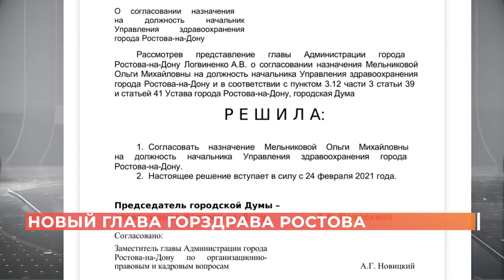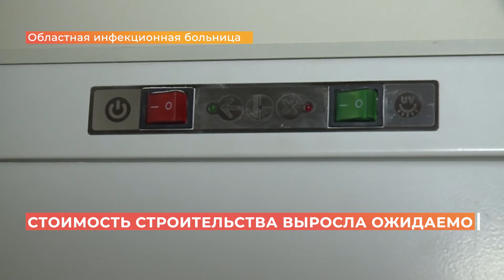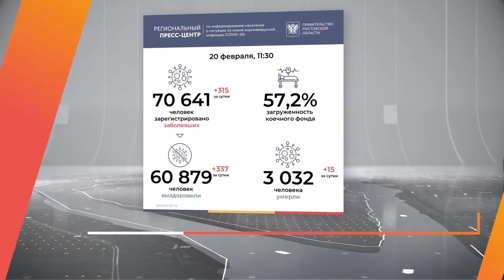Ростов сегодня: дневной выпуск. 20 февраля 2021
Сегодня в выпуске:

- троллейбус сбил пенсионерку;
- новый глава горздрава;
- уголовное дело по факу гибели рабочих;
- сводка по коронавирусу